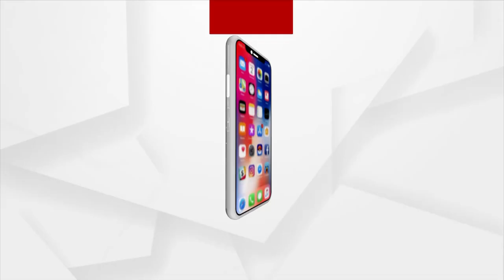ଜ୍ୟୋତିପ୍ରକାଶଙ୍କ ମୃତ୍ୟୁ ପାଇଁ ରାଜ୍ୟ ସରକାର ଦାୟୀ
ଜ୍ୟୋତିପ୍ରକାଶଙ୍କ ମୃତ୍ୟୁ ପାଇଁ ରାଜ୍ୟ ସରକାର ଦାୟୀ I 7 ବର୍ଷରେ  6 ଜୀବନ ନେଲାଣି ମୁକୁଳା ଡ୍ରେନ୍ I